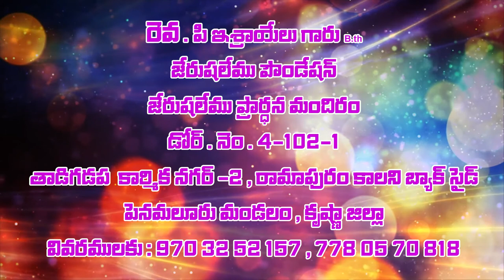Pastor Israel garu ||10- 4 -2020||అంశం :ప్రారంభములో ఉన్న బలము ముగింపు వరకు ఉండుట ....